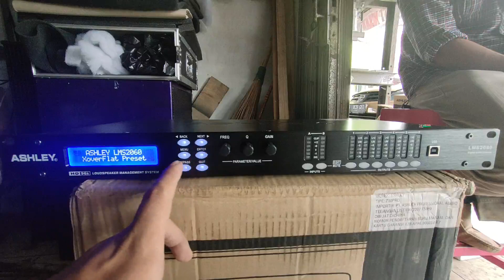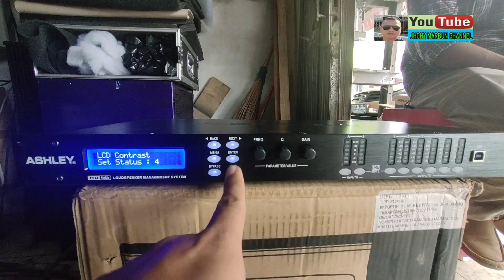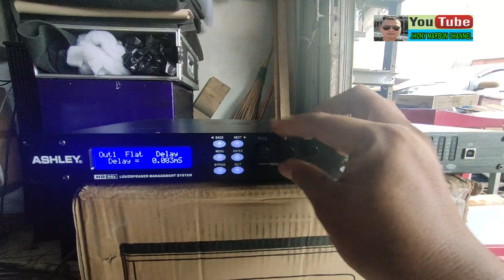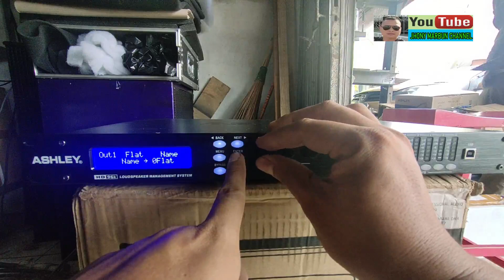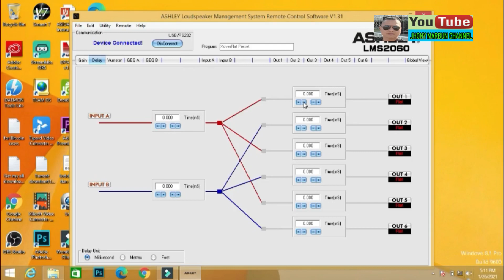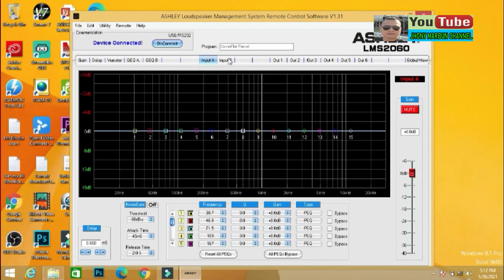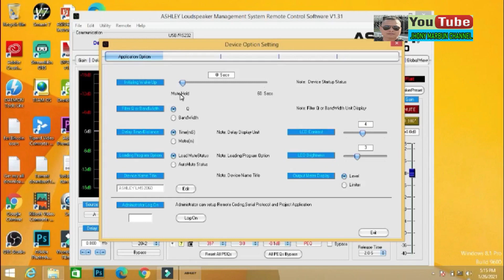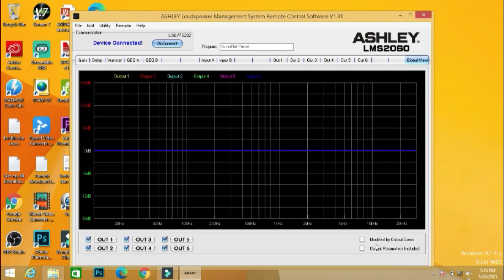REVIEW MANAJEMEN ASHLEY LMS 2060 | fitur yang sangat memukau dan hasilnya pun mantap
yang berminat dengan barang ini bisa langsung menghubungi saya 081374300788